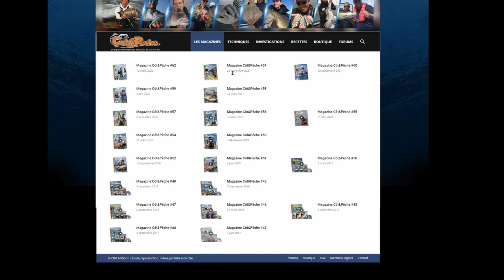Ce POISSON émet un SON ETRANGE !!? Session Grondin perlon au tenya et au jig (Article Cot&Pêche)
Matériel utilisé dans cette vidéo :

Canne : DAIWA Ballistic x 802 hfs 2.44m 14-42g  (version 2018)
Moulinet : DAIWA ICHIGEKI  (version Japan )

Esches: Arénicole congelé

                 - Panasonic GH5
                 - Waterwolf